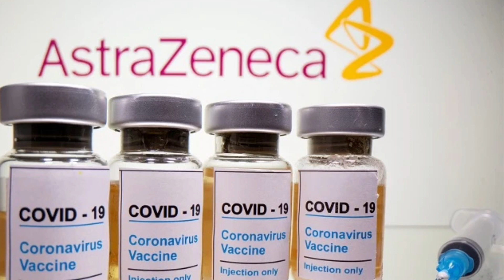เฟซบุ๊ก โดนแล้ว ! ซัด ‘แอปเปิล’ จ้องทุบหม้อข้าว สกัดโฆษณา